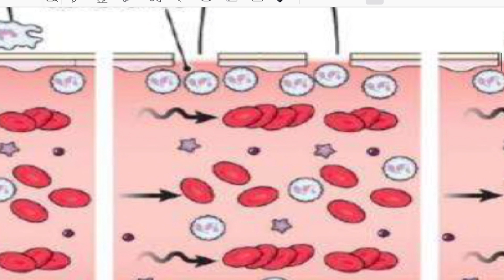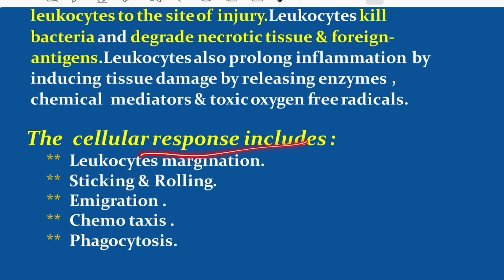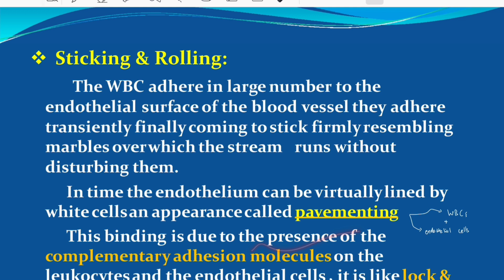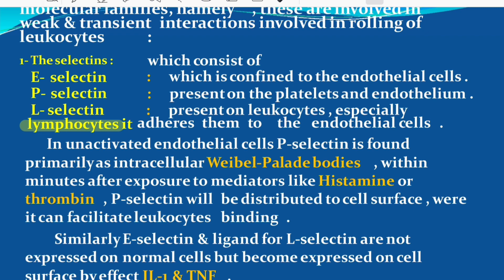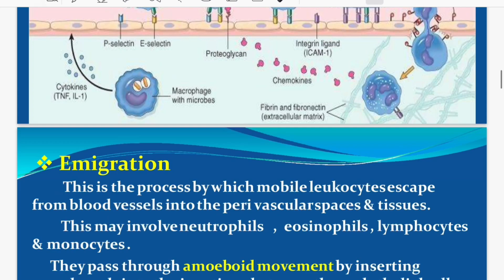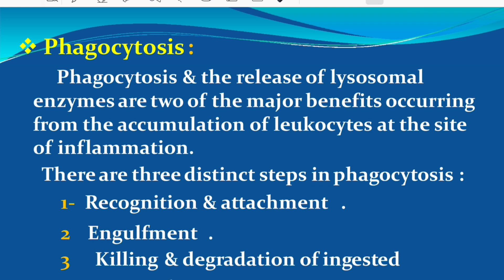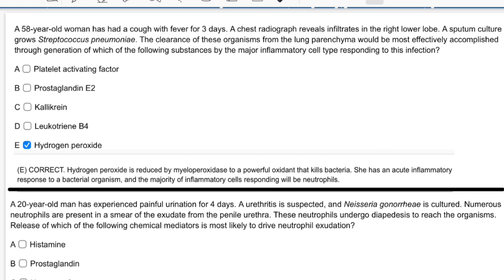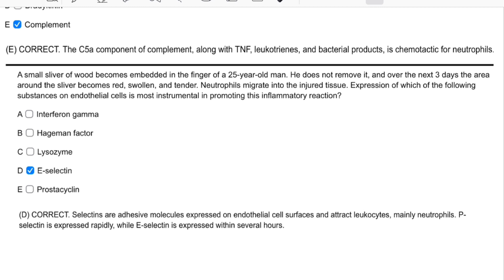Robbins pathology lecture 9 cellular response